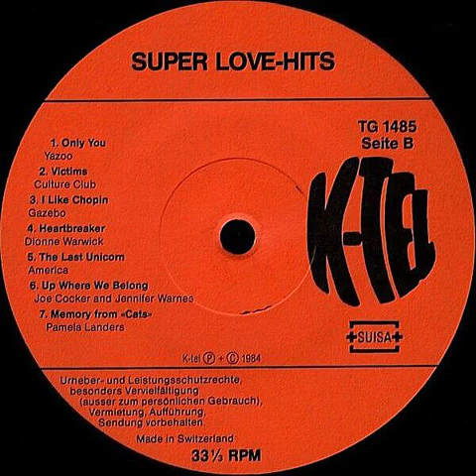Gazebo - I Like Chopin Backwards